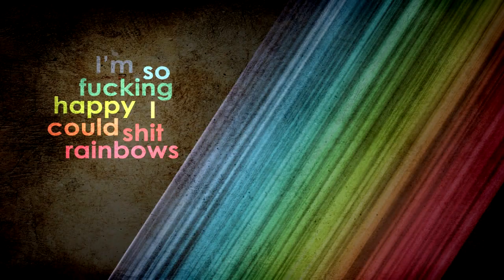8iLLz - Best No Copyright Songs Ep.3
Episode 3! :D Please Give This A Sly Like It Really Helps Me Out :)

GT - BLLLZ (BlLLz)
Aim - iDoNotJtag
Skype - Billz91

- 8iLLz